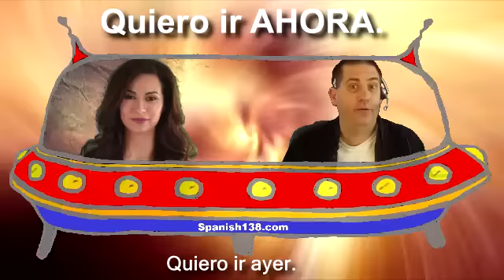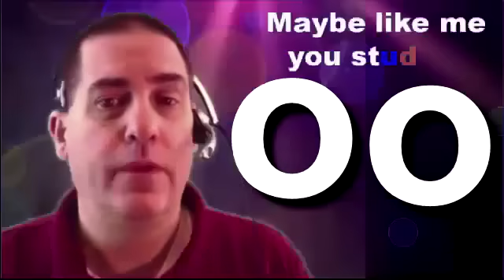Spanish Classes for Adults - Spanish Classes for Expats - Spanish lessons - Language immersion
nd get your copy of Synergy Spanish today. You will learn 138 words that let you build 88,000 sentences that make sense to a native speaker. This is not your high school Spanish teacher's boring memorization course. This is a real program that gets you speaking Spanish NOW!
In Spanish-speaking cultures, beliefs and opinions about aliens vary, reflecting a diverse range of perspectives shaped by cultural, historical, and individual factors. While not a universal viewpoint, some people in these communities entertain the idea of extraterrestrial life with curiosity and intrigue.

In Mexico, for example, there is a rich tradition of folklore and mythology that includes stories about encounters with beings from other realms. The ancient Aztec civilization had its share of tales involving celestial beings, and this cultural backdrop might contribute to a more open-minded approach to the concept of aliens.

In contemporary Latin American societies, where science fiction and popular culture play a significant role, there is often a blend of fascination and skepticism regarding extraterrestrial life. Spanish-speaking countries have produced their own science fiction literature and movies, contributing to a unique perspective on the possibility of life beyond Earth.

Religious beliefs also influence attitudes toward the idea of aliens. In predominantly Catholic countries, individuals may interpret the existence of extraterrestrial beings through the lens of their faith. Some may see it as an extension of divine creation, while others might approach the topic with caution, considering the potential theological implications.

As with any cultural or linguistic group, opinions on aliens can be highly individualistic. While some may dismiss the idea as speculative or implausible, others embrace the possibility with enthusiasm. Spanish-speaking communities, like any others, contain a spectrum of beliefs ranging from skepticism to avid interest, reflecting the diversity inherent in human perspectives on the unknown.

Spanish Classes for Adults El Paso TX
Spanish Classes for Expats Santa Ana CA
final UFO quiero ir ahora